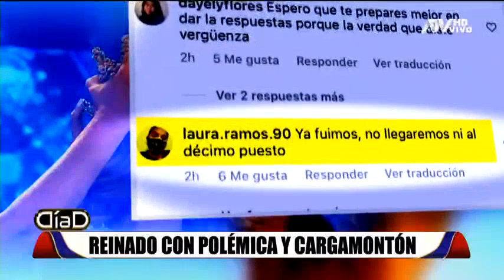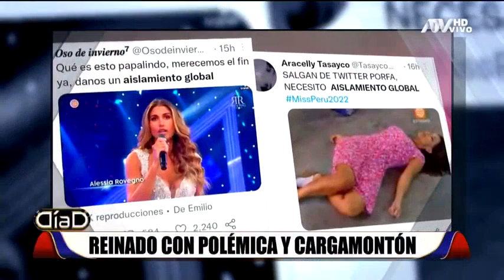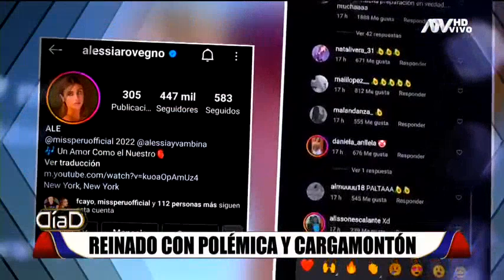Corona en disputa: Alessia Rovegno y los argumentos de una reina bajo fuego cruzado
La nueva Miss Perú es consciente de sus atributos y sus debilidades. Asegura que está enfocada en su trabajo y en representar al Perú en el certamen de belleza internacional.